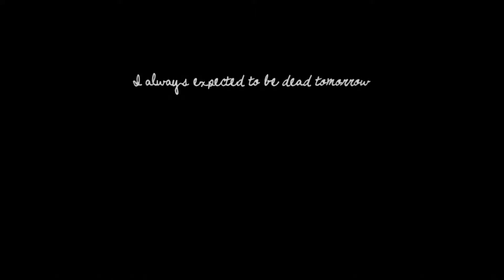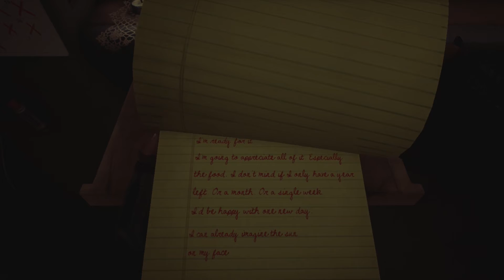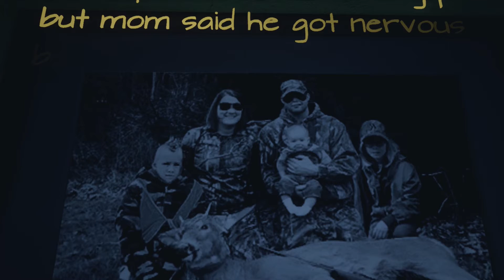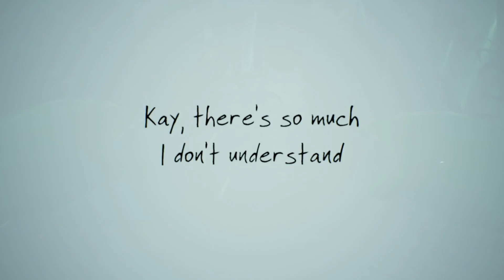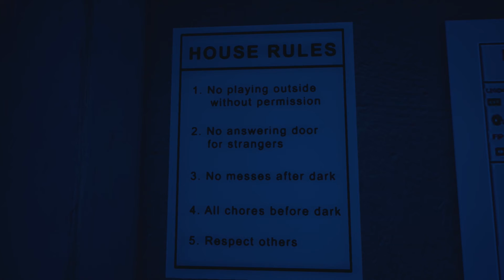What Remains of Edith Finch | Episode 2 | Stan Lee Strikes Again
In today's episode Grayden, Peter, Erik, and Jack travel deeper into the compelling story of What Remains of Edith Finch only to Find Stan Lee look alike and evidence that a man can survive 30 years on canned peaches alone!